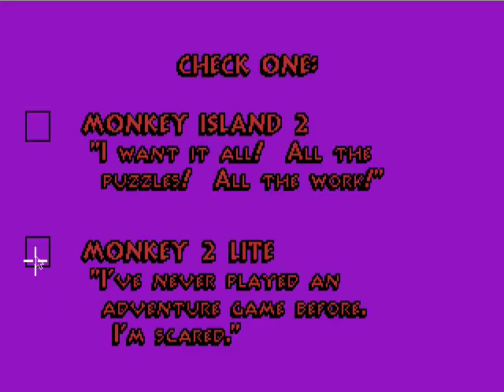Monkey Island Marriage Proposal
I needed a unique and silly way to propose, and nothing is more unique and silly than Guybrush Threepwood!